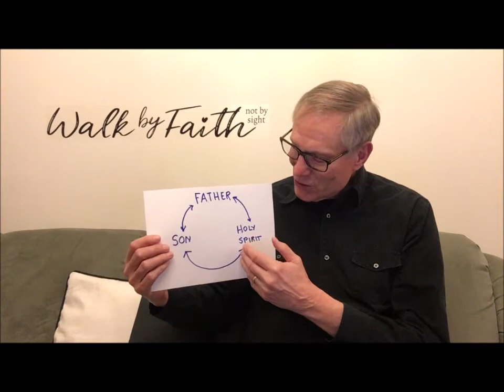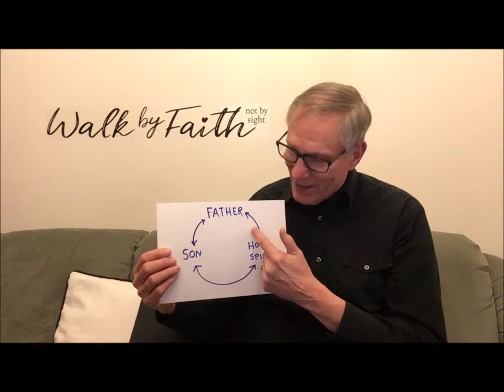1/31/21 When You're Weary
Each of us is created by God for a purpose.  But pursuing God's purpose is hard.  Sometimes it's just wearying, keeping on keeping on, and discouragement creeps in.  But God has given us an all too often untapped power to live on.  But how can we access it?